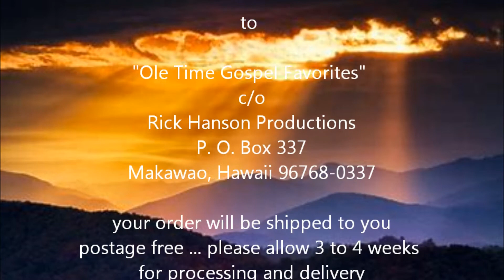"OLE TIME GOSPEL FAVORITES" by Lawless & Mae ... MEDLEY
Be sure to share this medley of "OLE TIME GOSPEL FAVORITES" by Lawless and Mae.  Many of your friends may remember the great gospel songs found in the release by Ric Rac Records and Tune Ditty Records.  Songs like "Swing Low Sweet Chariot", "Because He lives", "In The Garden", "How Great Thou Art", "Amazing Grace", "Just A Closer Walk With Thee", "Just As I Am", "Are You Washed In The Blood", "Take My Hand" and "Have You Got A Heart" are sure to bring back memories and provide blessings for all who may hear them ... While "Precious Memories" is not included in the album "OLE TIME GOSPEL FAVORITES" by Lawless & Mae, it is performed in live shows by LAWLESS & MAE. We trust that you will enjoy their recorded music and will attend one of the LAWLESS & MAE performances in the future.  For information about how to schedule a Lawless & Mae performance near you contact To check out the latest information like and follow LAWLESS & MAE on Facebook